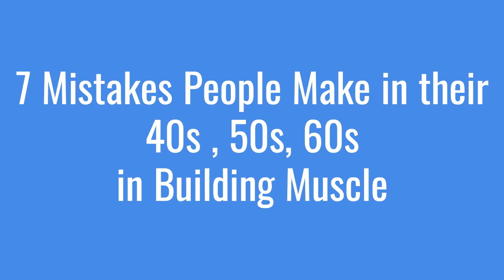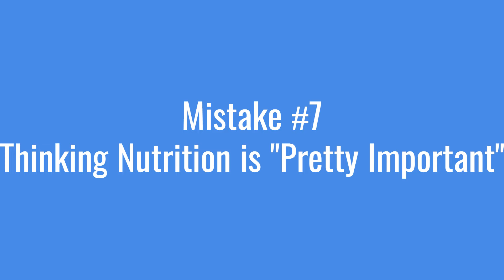7 Muscle Building Mistakes in Your 40s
🔥 New Episode Alert on "Age Is Just A Number"! 🔥

💪 Avoid These 7 Muscle Building Mistakes in Your 40s, 50s, and 60s 💪

Are you struggling to see muscle gains despite putting in the effort? It might be time to reassess your approach. In this episode, we uncover seven common mistakes that may be holding you back from maximizing muscle growth and strength as you age. Let's dive in:

1️⃣ Not Warming Up: Skipping the warm-up can lead to injuries and hinder performance. Discover the importance of priming your muscles before hitting the weights.

2️⃣ Not Working Towards Increasing Strength Responsibly: Building strength is crucial for muscle development, but it must be done with proper form and progression. Learn how to safely challenge your muscles for optimal growth.

3️⃣ Forgetting the Mind/Muscle Connection: Mindfully engaging your muscles during workouts is key to maximizing their growth potential. Explore techniques to enhance the mind/muscle connection and amplify your results.

4️⃣ Overlooking Metabolic Training: Don't neglect the power of metabolic training for boosting muscle growth and torching fat simultaneously. Discover how to incorporate it into your routine effectively.

5️⃣ Not Training Like an Athlete: Athletes prioritize strength, agility, and functionality in their training. Learn how to adopt a similar mindset to unlock your full potential and perform at your best.

6️⃣ Doing the Wrong Kind of Cardio: Not all cardio is created equal. Explore cardio options that complement your muscle-building goals without sacrificing gains.

7️⃣ Thinking Nutrition Is "Pretty Important": Nutrition is not just important—it's essential. Discover the crucial role nutrition plays in fueling muscle growth and recovery.

Join us as we dissect each of these muscle-building mistakes and provide actionable tips to help you avoid them and achieve your fitness goals at any age!